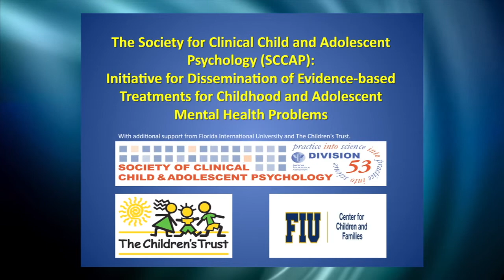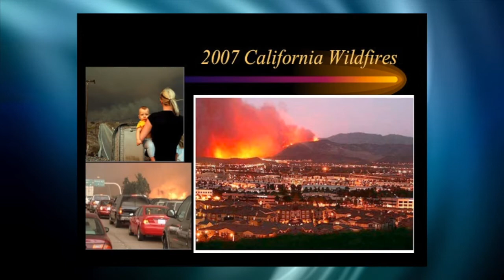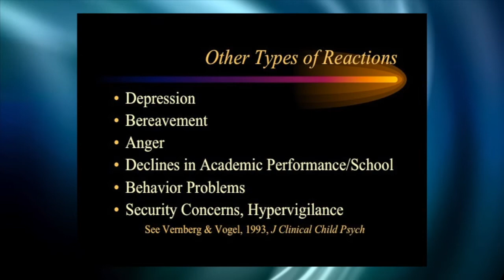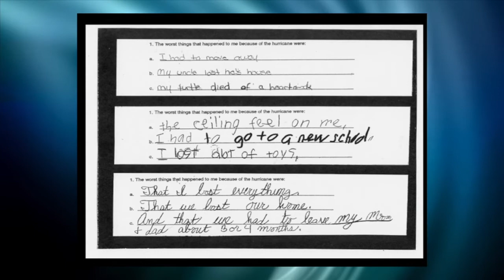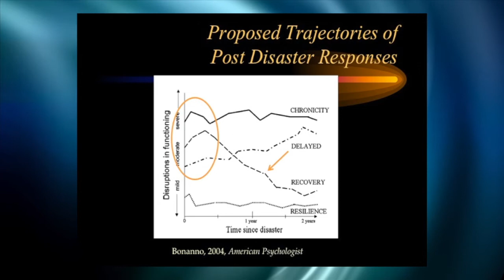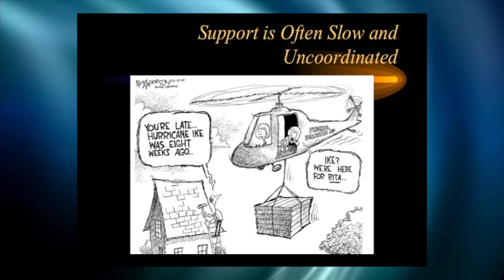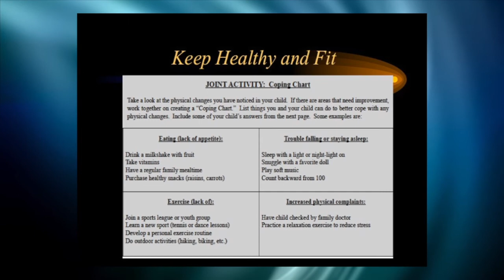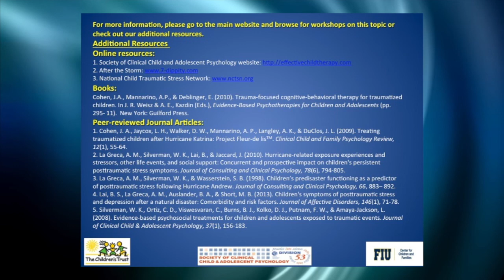PROFESSIONALS— The Impact of Disasters on Youth: Risk, Resilience, and Interventions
ABOUT KEYNOTE:
In this overview, Dr. Annette LaGreca discusses the impact of natural disasters on youth, risk and resilience factors related to post-traumatic stress outcomes, and clinical implications for the assessment and treatment of exposed youth.

ABOUT SPEAKER:
Annette M. La Greca, Ph.D., ABPP is a Cooper Fellow and Professor of Psychology and Pediatrics at the University of Miami. She directs the Clinical Training Program and Co-Directs an NICHD training grant on “Health Behavior Research in Minority Pediatric Populations.” Her research focuses on youths’ peer relations and their role in mental and physical health and on the effects of disasters on children. She has published over 250 articles and written or edited 12 books. Her work has been supported by NIMH and the Bellsouth and United Way Foundations. La Greca is a fellow of the American Psychological Association and International Society of Affective disorders. She has received multiple awards, including a Presidential Citation from the American Psychological Association for her Outstanding Contribution to Clinical-Child Psychology. After Hurricane Andrew (1992), and continuing with Hurricane Charley (2004) and Ike (2208), La Greca conducted multiple prospective studies of children’s risk and resilience. She edited a book on Helping Children Cope with Disasters and Terrorism and developed evidence-based intervention manuals, including After the Storm. This manual has been disseminated nationally and internationally, including a Japanese translation.